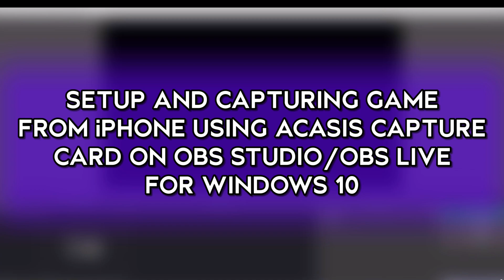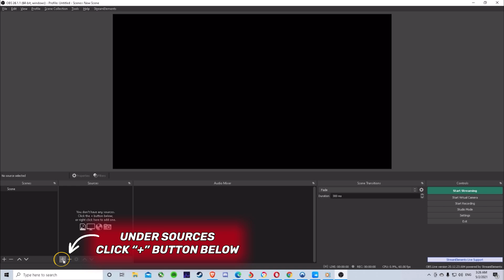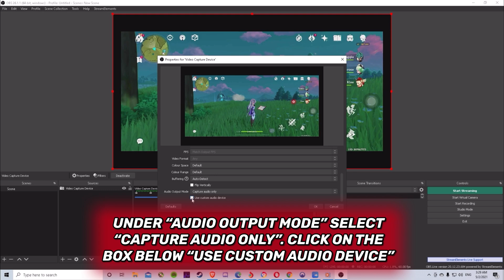HOW TO SET UP ACASIS CAPTURE CARD TO OBS STUDIO USING WINDOWS 10 FOR IPHONE MOBILE GAME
Skip to the part you would like to watch by clicking on the Timestamps below:
0:37  Capturing Game From iPhone To OBS Studio
1:57  Fix Audio Problem (No In-game Sound)

This is another video same as the first video but using PC (Windows 10) instead of MacBook. I also included how to fix the audio problem when using Acasis Capture Card in OBS Studio for Windows 10.

Feel free to drop by your question below and I will try my best to help you if you have problem with the settings.